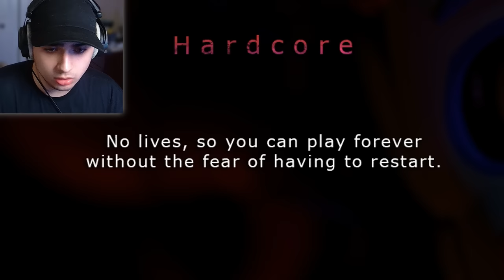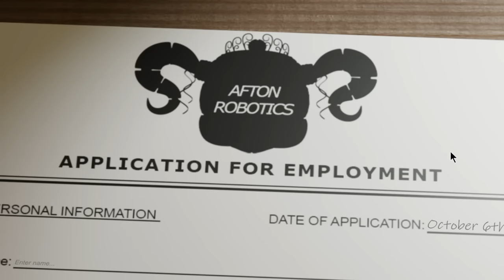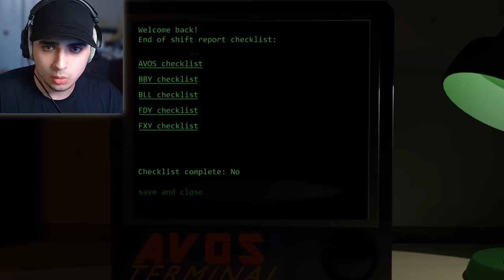This FNAF Sister Location Remake is TERRIFIYNG..